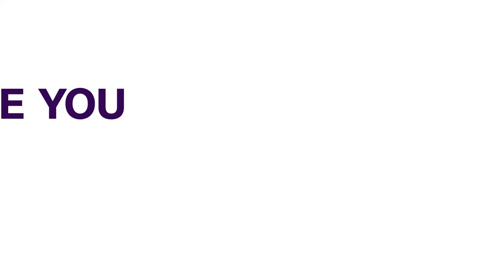EU Commission To Make New Proposal To Turkey On Refugee Support | FOREIGN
The European Union’s top two officials have expressed deep worries about human rights in Turkey while voicing hope for stronger ties during their first meeting in a year with President Recep Erdogan.